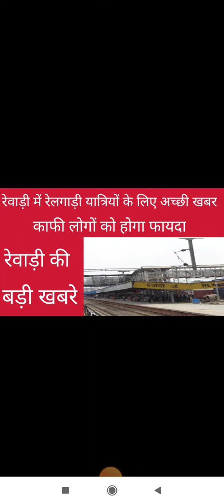Rewari News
Rewari update
Rewari news kosli news
bawal news
jatusana
Rewari to bhatinda train express
kosli train
Jaipur to bhatinda news train
Rewari news Aaj ki
Rewari update